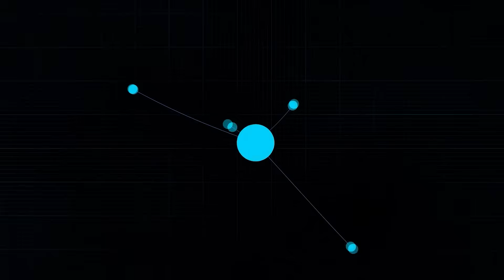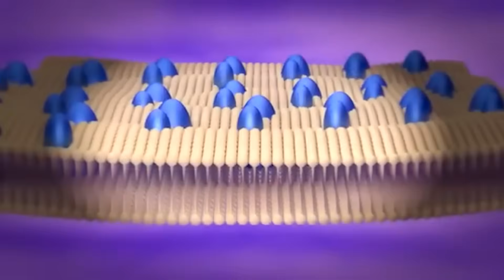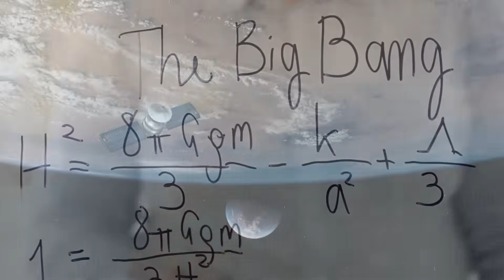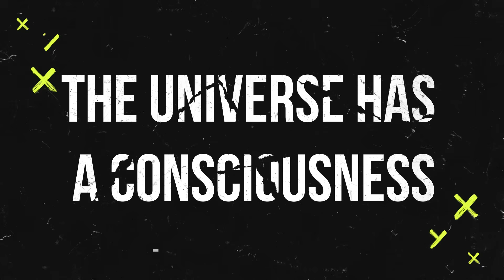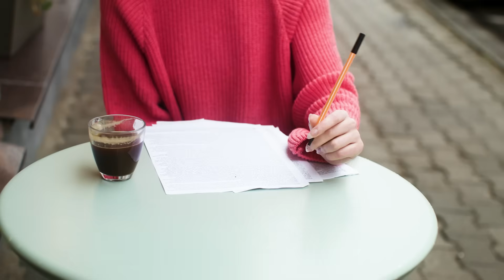У Вселенной Есть Сознание? Вы Не Поверите Что Выяснили Учёные!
Вы слышали про последнее исследование учёных, которые пришли к выводу, что наша
Вселенная — это полноценный живой организм? Что звёзды, планеты и всё на них,
включая нас, — это часть одного большого тела! Безумие, да? Но почему тогда наш
мозг сделан по тому же принципу, что и Вселенная? А в конце я расскажу, как звёзды
общаются между собой, и вы точно удивитесь!

Таймкоды:

00:00 Вступление
00:18 Вселенная - это мозг!
01:13 Устройство мозга и Вселенной
02:43 Темная материя
04:10 Нейронные связи
05:10 Эволюция Вселенной
06:46 Насколько велика Вселенная?
08:38 Большой взрыв - это зачатие!
10:14 Таинственная вселенная Гермеса Трисмегиста
12:04 Сознание у вселенной